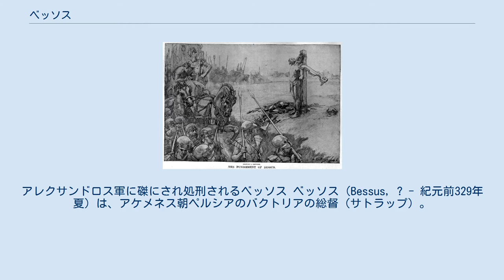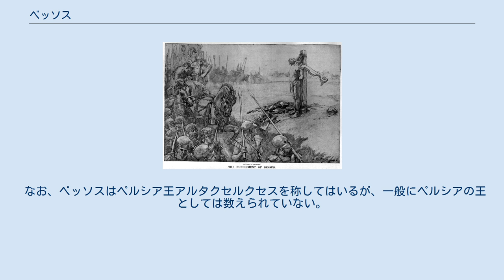ベッソス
アレクサンドロス軍に磔にされ処刑されるベッソス ベッソス（Bessus, ? - 紀元前329年夏）は、アケメネス朝ペルシアのバクトリアの総督（サトラップ）。
ペルシア王ダレイオス3世がガウガメラの戦いでマケドニア王国のアレクサンドロス大王に敗れると、ダレイオス3世を謀殺して自ら王を名乗ったが、アレクサンドロスの追討を受けて殺害された。
 アケメネス朝末期のバクトリア総督であったベッソスは、アレクサンドロス大王の東征が始まるとダレイオス3世によって招集されて軍の指揮を執った。
アレクサンドロスの遠征中最後の大会戦となった紀元前331年のガウガメラの戦いでは、騎兵を中心とするバクトリア兵やスキタイ兵によって構成された左翼部隊の指揮を執り、マケドニア軍を大いに苦戦させたが本隊が壊走し、最後はマケドニア軍の勝利に終わった。
 ベッソスはダレイオス3世らとともに戦場から離脱して東へと逃げたが、大軍を擁しながら敗北を続けたダレイオス3世の権威は既に失われており、紀元前330年、ベッソスは仲間と共謀してダレイオス3世を暗殺し、ソグディアナの有力者スピタメネスや総督のオクシュアルテスらと同盟を結び、自らペルシア王を名乗って名前をアルタクセルクセスとした。
 しかしアレクサンドロスはダレイオス3世の死体を発見すると盛大な葬儀を執り行ってダレイオス3世を葬り、「その仇を討つ」という名目によってベッソス追討の命令を出し、更に東へと進んだ。
アレクサンドロスがヒンドゥークシュ山脈を越えてバクトリアに侵入すると、ベッソスは抵抗を諦めて逃亡し、スピタメネスやオクシュアルテスとともにオクサス川（アムダリヤ川）の船を焼き払ってナウタクへと逃れた。
 しかし同盟者スピタメネスの裏切りによって捕らえられ、手土産としてアレクサンドロスに引き渡された。
そして紀元前329年、耳と鼻をそぎ落とされ、ダレイオス3世が殺された場所に磔にされたとされる。
 なお、ベッソスはペルシア王アルタクセルクセスを称してはいるが、一般にペルシアの王としては数えられていない。